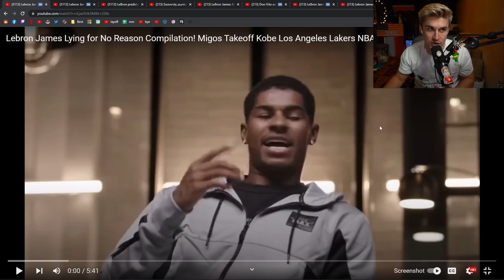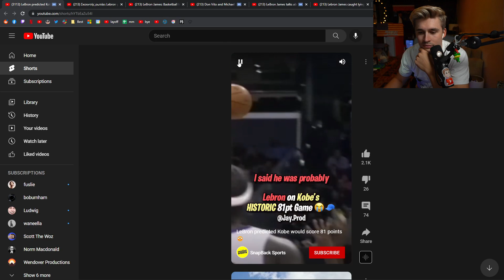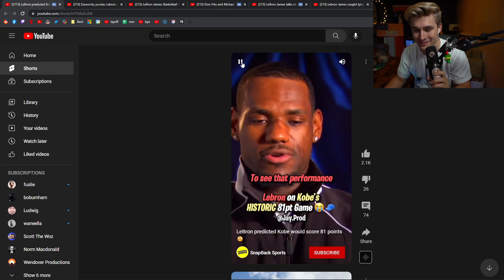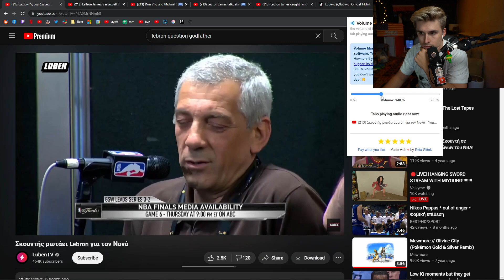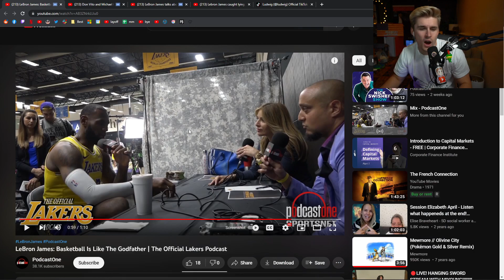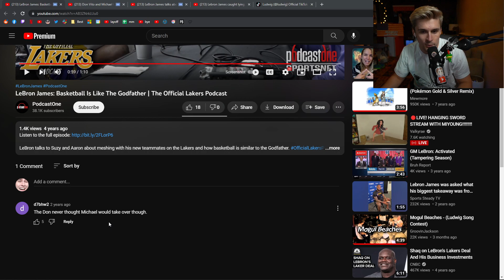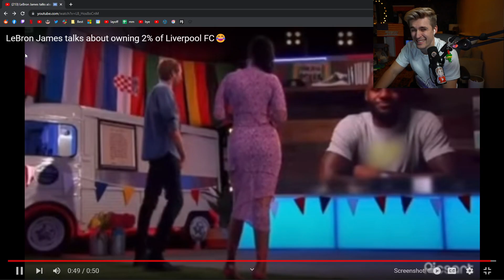LeBron James is a Liar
edited by: 3 take jake